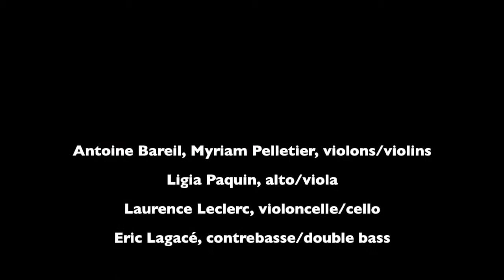Marie Josée Lord I Bachianas brasileiras no 5 Villa Lobos